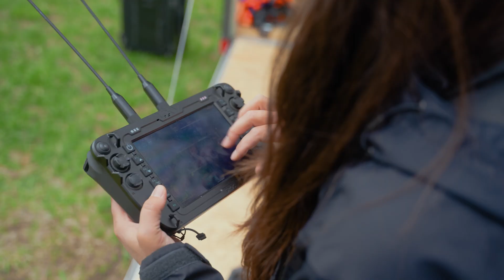Michigan Hosts a First-of-its-Kind Driverless Vehicle Race | Uncrewed Triple Challenge 2025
The Uncrewed Triple Challenge brought competing teams from eight states and three countries to test their unmanned technologies in the National All-Domain Warfighting Center. Michigan is uniquely positioned to host an event like this, and aims to continue its position as a leader in the development and manufacturing of uncrewed systems.